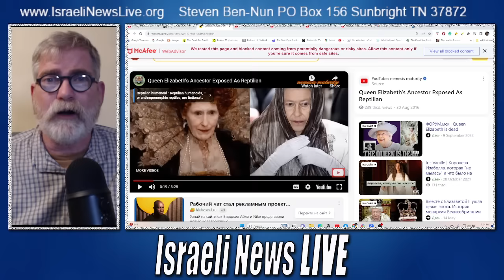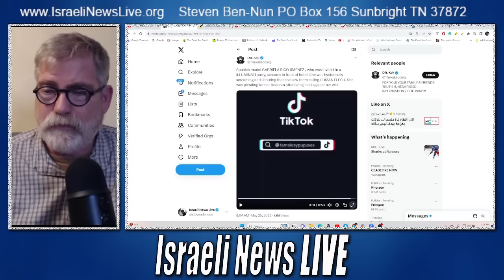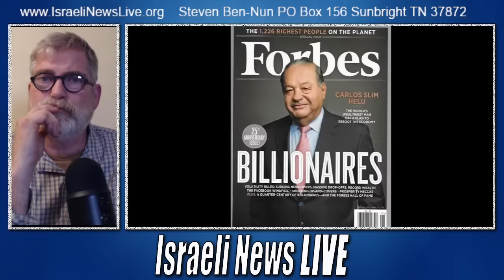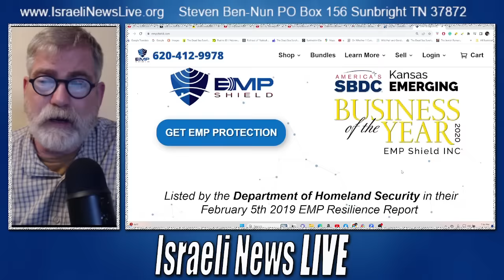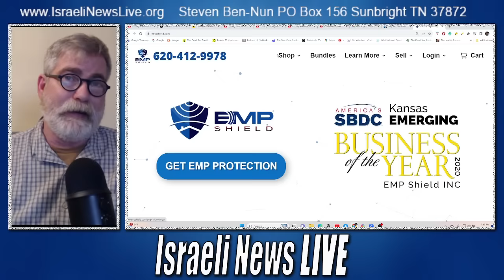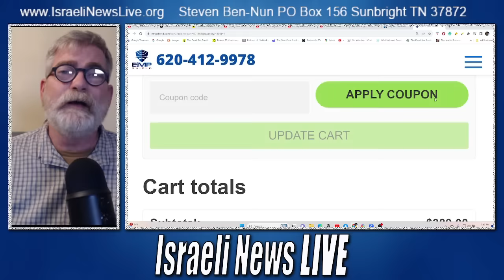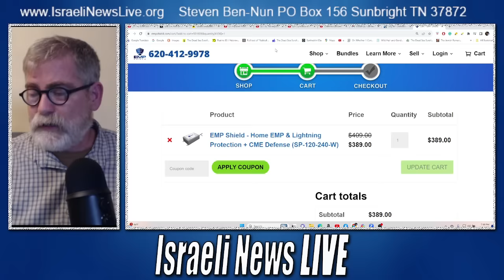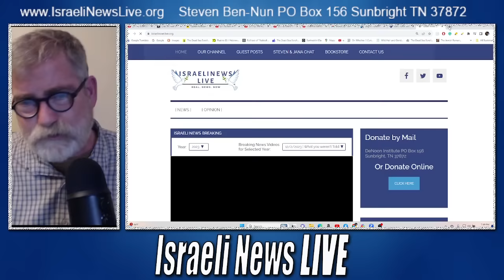What's Coming with Planet X